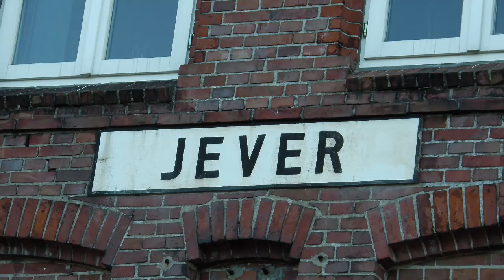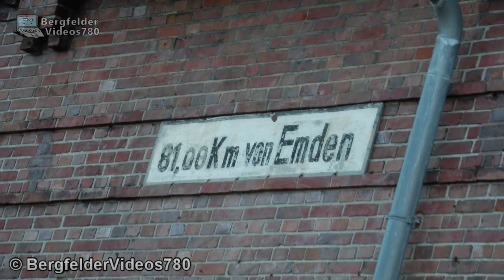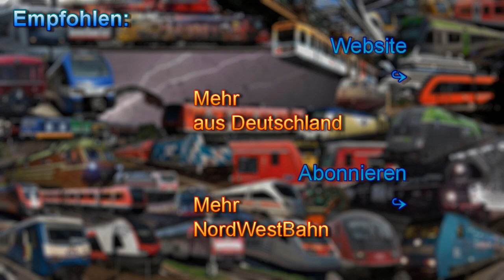Jever mit LINT-Zügen der NordWestBahn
Ein kurzes Video mit dem Bahnverkehr in Jever und Bildern aus der Stadt und der Katze am Bahnhof :D

(Schlussszene: Sachsen 2€ Münze)
English:
A short video with the train traffic in Jever and pictures of the town and of the train station cat
Aufnahmedatum: September 2016

© BergfelderVideos780